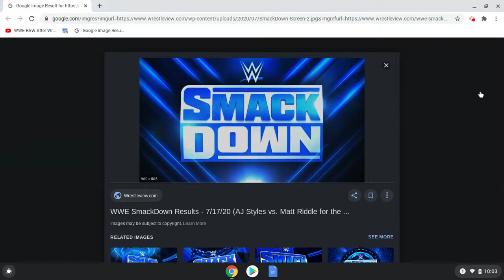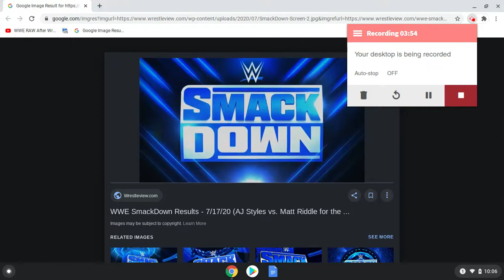SMACKDOWN REVIEW (7/17-20)- AJ STYLES RETAINS VS MATT RIDDLE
smackdown review july 17th